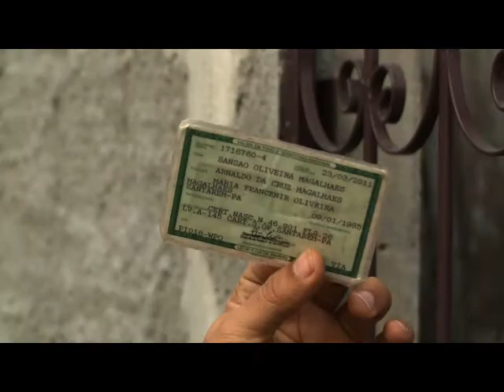Carlos Portta "Leva um Telespectador Pra Comer"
Carlos Portta atendeu um telespectador ao vivo no programa Alô Amazonas e o levou para comer.